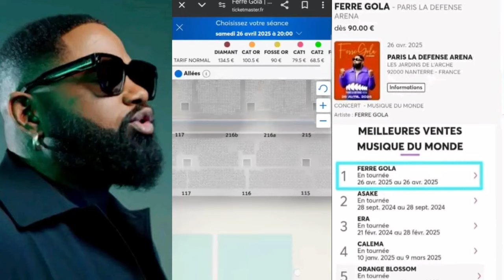BORDURE INTELLECTUELLE ERRA RAMSES FERRE GOLA azo frappé FALLY IPUPA sans mawa a démontré yango